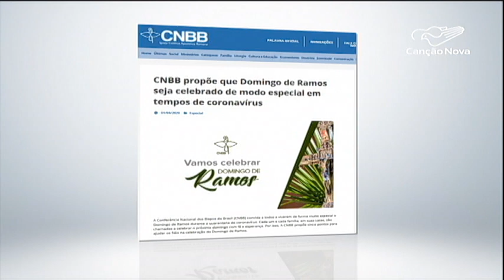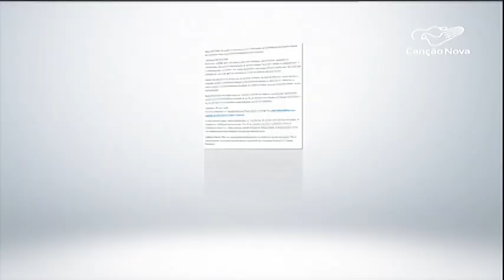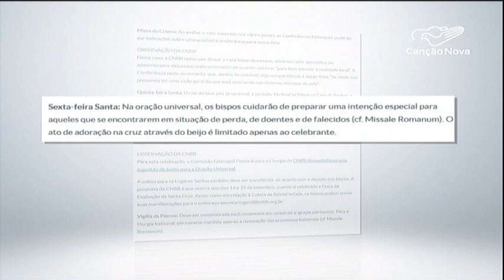Em tempos de pandemia, Semana Santa será celebrada com cautela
O mês de abril começa com a vivência mais importante do ano para os cristãos católicos: a Semana Santa. Seguindo as orientações das autoridades de saúde, as celebrações devem ser acompanhadas de casa. Mas a Igreja idealizou propostas que podem auxiliar na vivência desse período de oração.